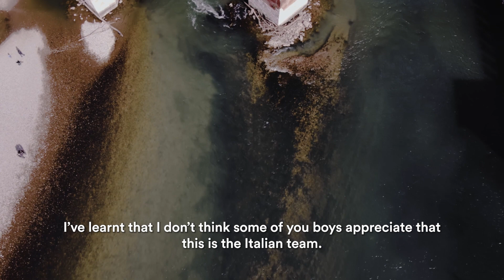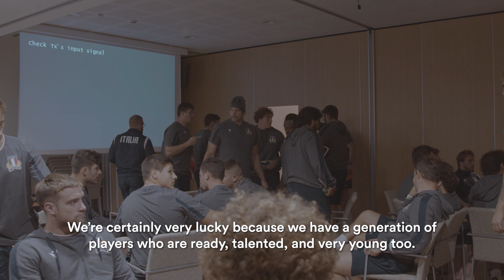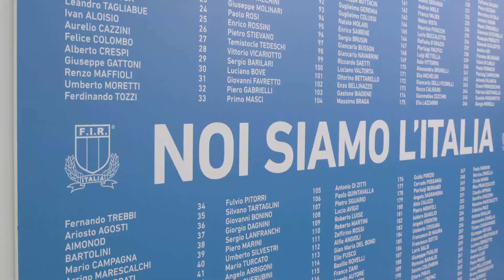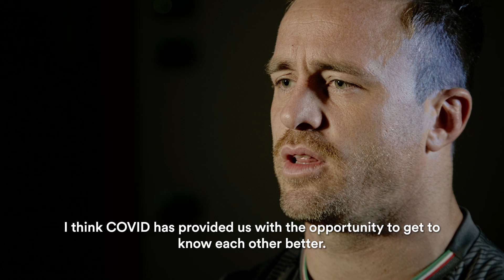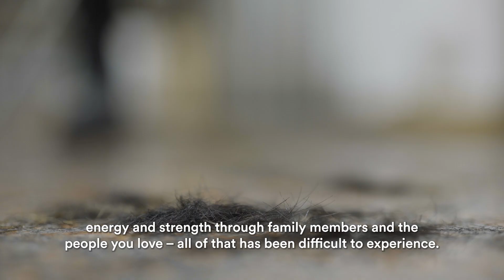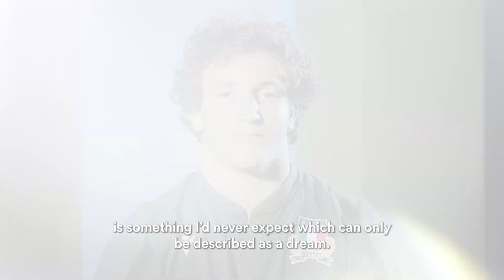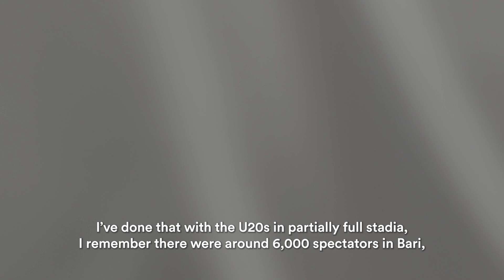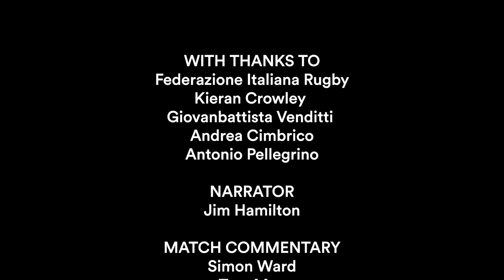We are given incredible access to Italy rugby as they take on the greatest team ever, New Zealand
RugbyPass went behind the scenes with the Italian rugby team as they prepare for a clash with the All Blacks at the Stadio Olimpico in Rome, the Azzurri have entered a new era in their history.